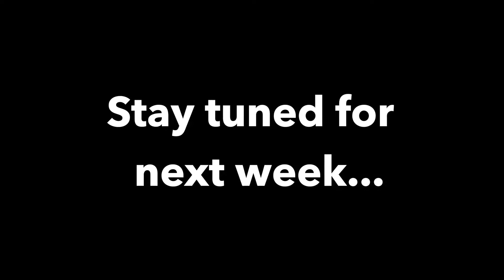Where Is The Best Mexican Food Outside of Mexico? | How Does Denver Stack Up?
In this fun episode, we are in the car on our way to Santiago's Mexican Restaurant in Englewood, Colorado for breakfast burritos, and we discuss where the best Mexican food is from around the US and the world. Chad also learns about breakfast "tacos" for the first time, which are huge in Austin, Texas.
We want to hear from you! Where is the best Mexican food you have had outside of Mexico? Or in Mexico for that matter? Do you prefer breakfast tacos or burritos? Come ride along with us and hear our thoughts on the subject… HERE WE GOOO!  S1 - E9

Denver links:
Santiagos